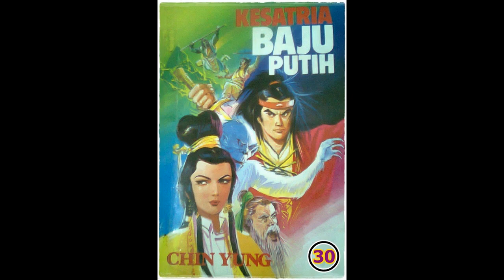Seri Cerita Silat Kesatria Baju Putih Pek In Sin Hiap Bagian 30